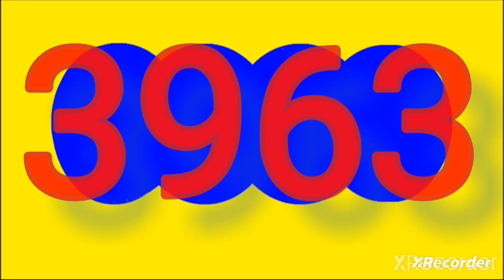5 de noviembre de 2023